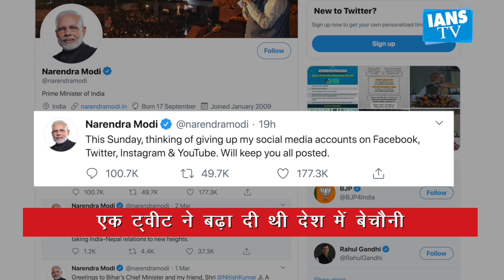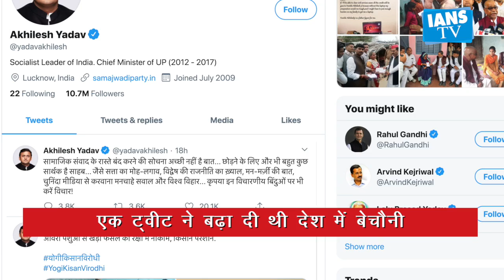पीएम मोदी ने कर दिया खुलासा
प्रधानमंत्री नरेन्द्र मोदी ने जब से सोशल मीडिया छोड़ने के संकेत दिए हैं, तब से देश और दुनिया के लोग ये जानने के बेताब हैं कि आखिर पीएम मोदी जैसा व्यक्ति सोशल मीडिया से अलग क्यों होना चाहता है. ये सवाल इसलिए है क्योंकि दुनियाभर के नेताओं में सोशल मीडिया का इस्तेमाल जिस तरह भारत के प्रधानमंत्री नरेन्द्र मोदी ने किया है, शायद वैसा इस्तेमाल किसी नेता ने नहीं किया. लेकिन अब पीएम मोदी ने यू टर्न ले लिया है...